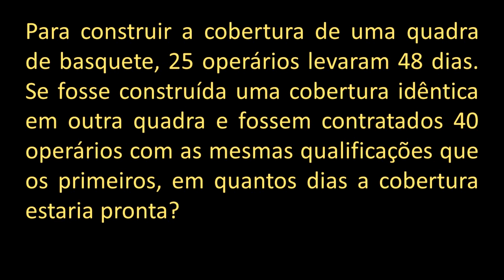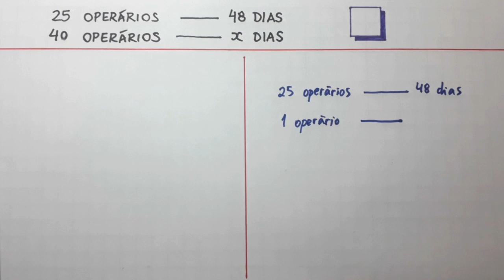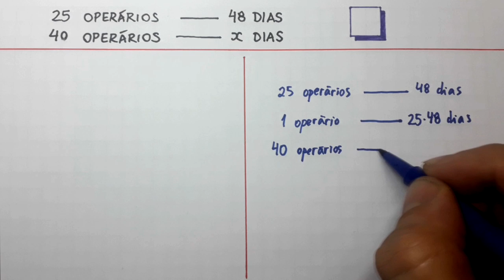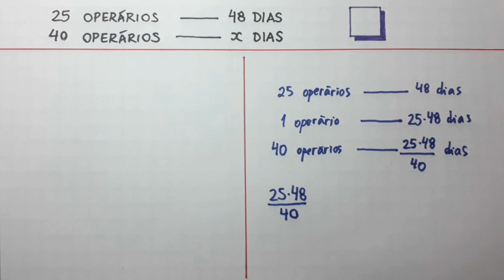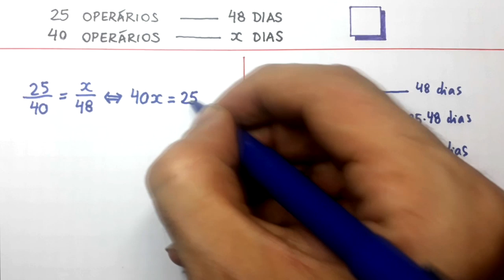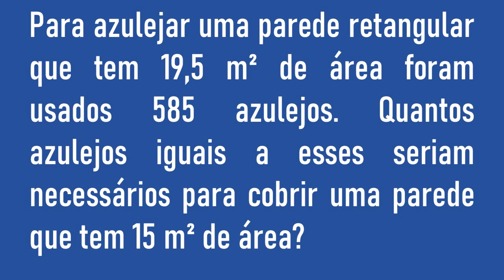REGRA DE TRÊS SIMPLES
uma resolução para o seguinte problema:

Para construir a cobertura de uma quadra de basquete,
25 operários levaram 48 dias. Se fosse construída uma
cobertura idêntica em outra quadra e fossem contratados
40 operários com as mesmas qualificações que os primeiros,
em quantos dias a cobertura estaria pronta?

Fortaleza - CE
60840974

Sony Vegas

Atube Catcher

MICROFONES

Lapela Sony: ECMCS3